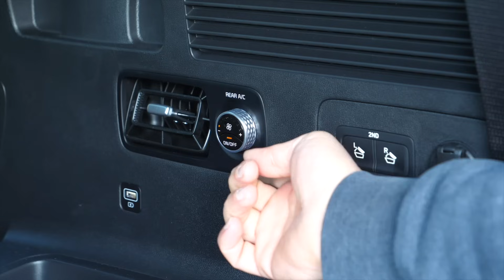Samochód dla dużej rodziny - 7-osobowy samochód do 250 tysięcy złotych (PL) Marek Drives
Kiedy rodzina się powiększa, samochód siedmioosobowy może okazać się najlepszym rozwiązaniem - nawet tylko na krótkie trasy. Dziś 7 samochodów 7-miejscowych do 250 000 zł. Zapraszam!

💲Transparentność: 💲
Testy na kanale Marek Drives są niezależne i powstają w oparciu o osobiste doświadczenia z samochodami z flot prasowych oficjalnych importerów marek. Producenci i/lub importerzy nie mają wpływu na treść testów oraz nie mają wglądu w test przed premierą na kanale YT/MarekDrives. Producenci i/lub importerzy samochodów nie płacą mi za produkcję testów. Jedynymi sponsorami jesteście Wy - widzowie, Wspierający Kanał oraz raz na jakiś czas sponsorzy niezwiązani z producentami samochodów, w którym to przypadku taka współpraca jest zawsze wyraźnie zaznaczona.